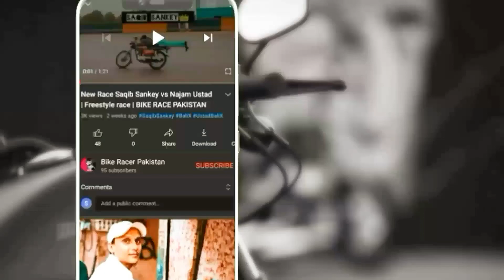Full Race Video MOHSIN Podna Vs NABEEL | New Race | BIKE RACER PAKISTAN